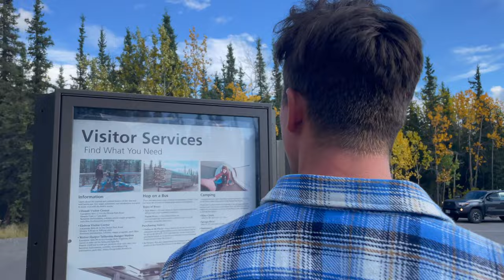Denali National Park Tour & Hike - Alaska Travel VLOG #4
Da se moji snimci iz predivne Aljaske ne bi zagubili na telefonu, stavljam ih u par minuta u ovom videu, za sve vas koji volite putovanja i nesvakidašnje destinacije. A ovaj video je također i za mene, da se za par godina podsjetim koliko sam bila sretna imati priliku uživo svjedočiti ljepoti Denalija u Aljasci!

📸 Zapratite me na Instagramu: @adiland727